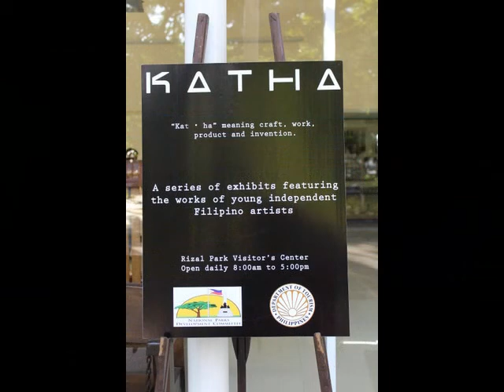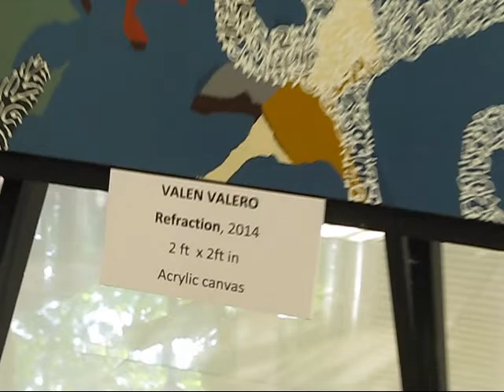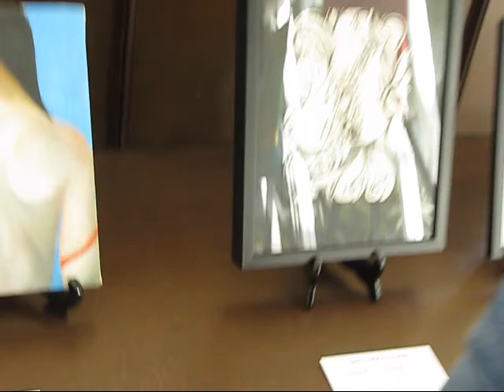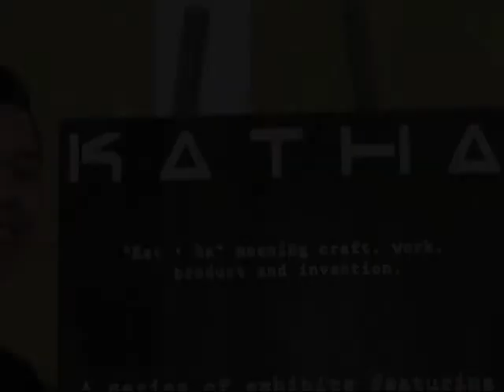'Katha' Art Exhibit in Manila's Rizal Park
While wandering through Manila's Rizal Park on a hot Sunday afternoon of March 29, 2015, we found this office tucked in a quiet corner near the National Library. It's the National Park Development Committee headed by Deej Respicio Salenda. The office currently holds an art exhibit to give exposure to young and
independent Filipino artists in Manila.